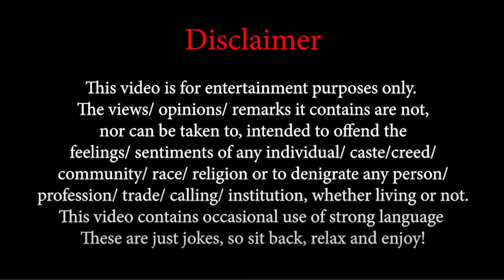The Lavari Show EP 3 ft. Shraddha Dangar | Danger Dangar | The Comedy Factory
Special Guest - Shraddha Dangar

Artists -
Manan Desai, Om Bhatt, Deep Vaidya & Chirayu Mistry

Directed by Chirayu Mistry & Dushyant Vyas
Camera Team - Seek Cinema Studios
Dushyant Vyas, Maulik Galani, Gaurav Gunjaria, Vishal Sharma, Bhavik Gajera, Anil Patani
Production Team : Pragnesh Rohit, Harshil Pandya
Ahmedabad Production Team : Harshit Shah &  The Idea Bag team
Art Design - Sheel Thakore and Team

Compile Edit : Anuj Dhyani
Packaged : Elvis Almeida
Thumbnail : Anuj Sehgal
Color Grading : Elvis Almeida
Sound Recording : Ranjitsinh Makwana
Audio Mastering : Elvis Almeida

Shot at HK Hall (Ahmedabad)

Come for our live shows and be updated about it. Get show updates of Live Comedy Entertainment in Gujarat.